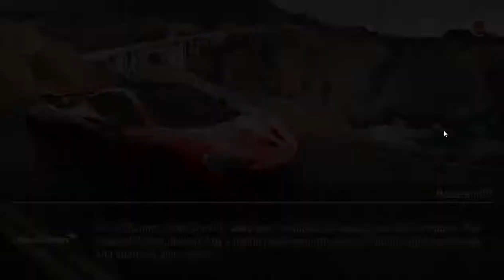NITRO NATION 6 PC/ANDROID & IOS | STAGE 2 COMPLETION